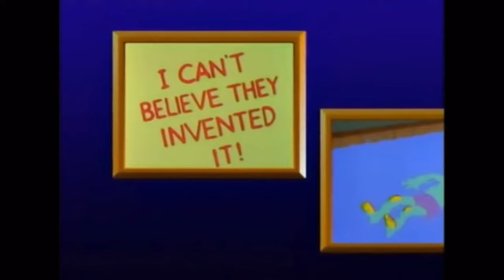I can’t believe they invented it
Best Classic Simpsons